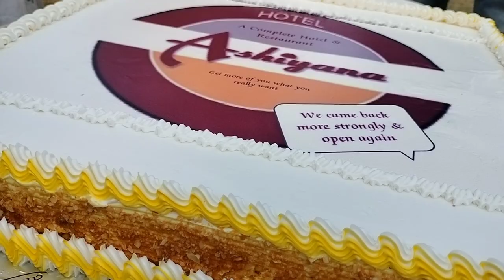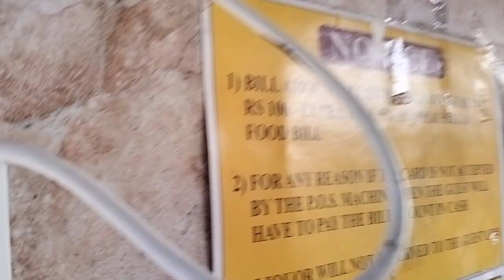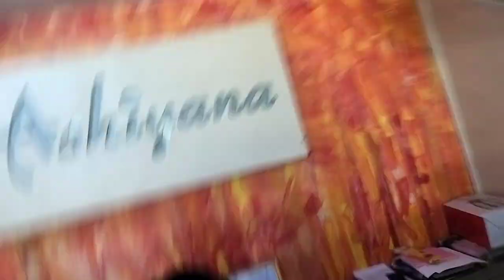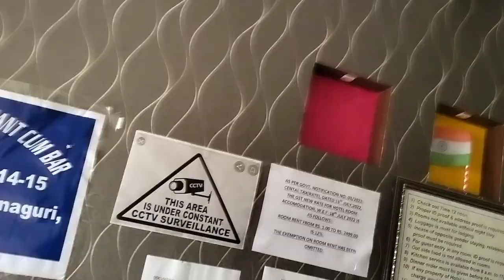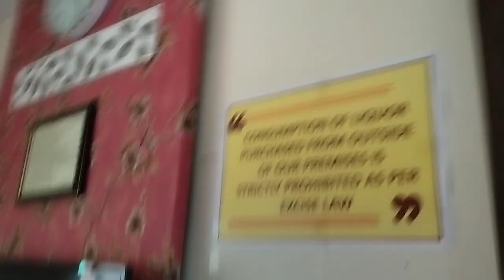Maynaguri ashiyana hotel second opening subha naba barsha 2024 April 14 contact number- 834826541